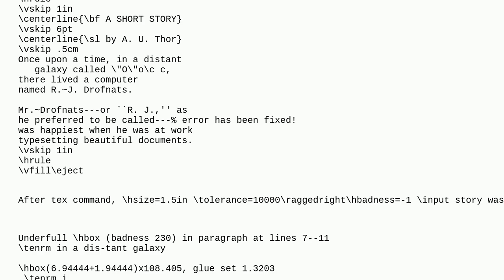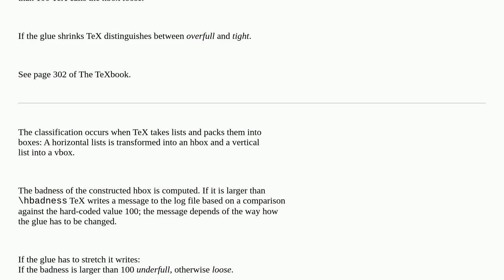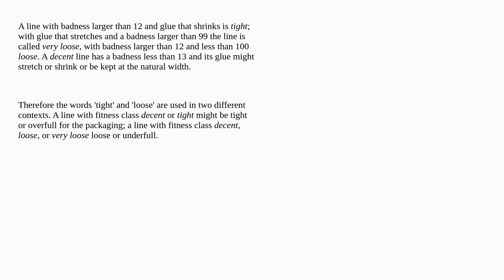Tex: "Underfull" or "Loose" box in TeX?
"Underfull" or "Loose" box in TeX?

A special thanks goes out to the community

  tex-core badness